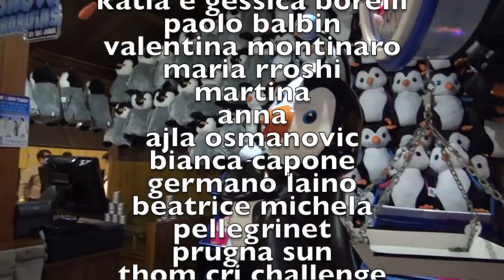PARCO GIOCHI SULLA NEVE AL CENTRO COMMERCIALE - Vlog Ski dubai Mall of Emirates - Canale Nikita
Sciare a Dubai? Certo, basta andare al centro commerciale (Mall of Emirates ) ...
Incredibile , ma e' vero !! Un parco giochi enorme sulla neve si Chiama Ski Dubai : 400 METRI DI PISTA E  -4 GRADI CON IMPIANTO DI RISALITA NELL' EMIRATES MALL !!!
Ci sono bellissimi giochi sulla neve , si puo' fare lo snowboard o sciare , ci sono anche i pinguini veri !!!
Ti danno tutto : calzi , tutta, scarponi , sci , casco ... ingresso non e' economico, ma vale pena di provare (circa 60 euro al parco giochi x tutto giorno senza noleggio di sci ) ...